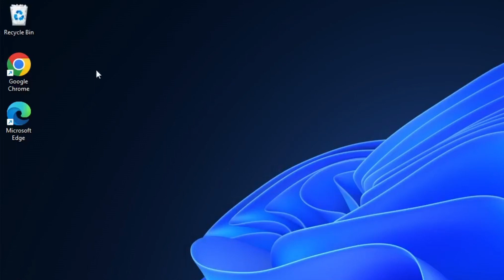How To Show and Hide Desktop Icons! [Windows 10 & 11]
Hey Everyone, In this video I show you how to Show and Hide Desktop Icons In Windows 7 , 8, 10, and 11!